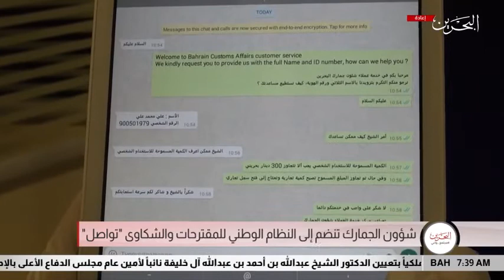شؤون الجمارك تنضم إلى النظام الوطني للمقترحات والشكاوي "تواصل"